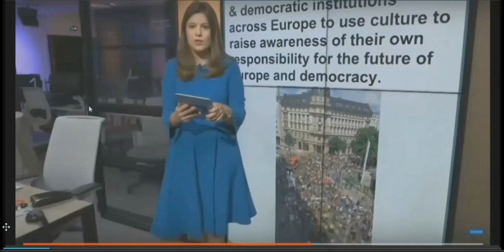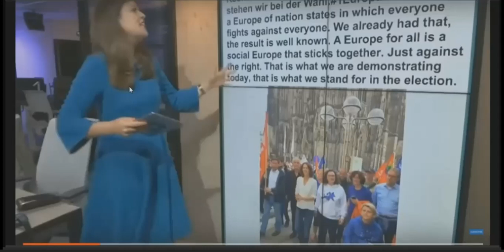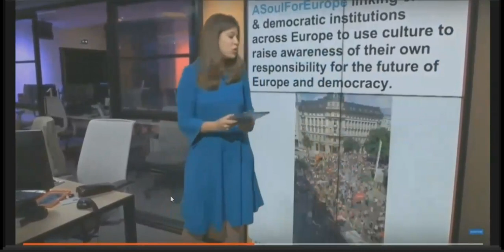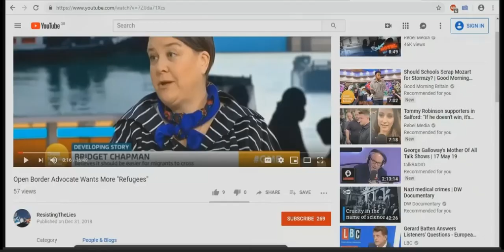The Broken Record Open Border Advocate